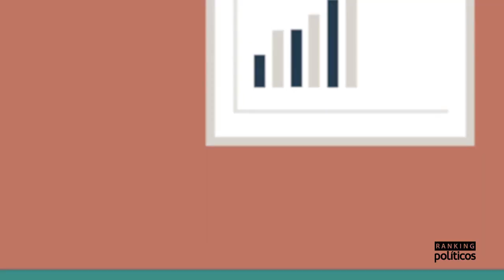Lucro é do mal? - Ranking Politicos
Lucro é do mal?
O Ranking dos Políticos preparou esse vídeo explicativo sobre o lucro. Ele é "do bem" ou "do mal"? O que acontece quando o governo atrapalha na geração de lucro? O que acontece quando o governo intervém na economia, ajudando os amigos a terem lucros enormes? Qual é o melhor papel das políticas públicas para ajudarem o lucro a gerar bem estar para as pessoas?